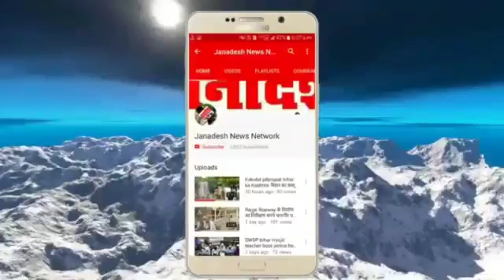नालंदा पुलिस का खुलासा प्रे'मिका ने पति,भाई और बेटे के साथ मिलकर प्रेमि की कर दी ह-त्या,7 गि'रफ्तार